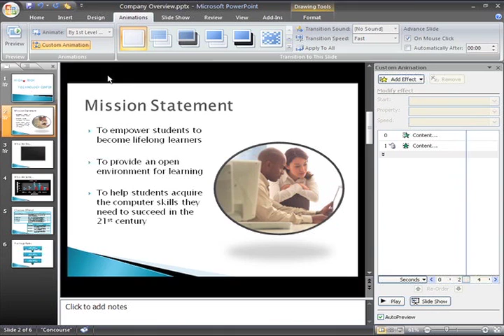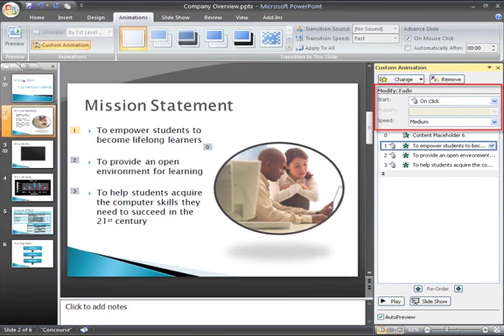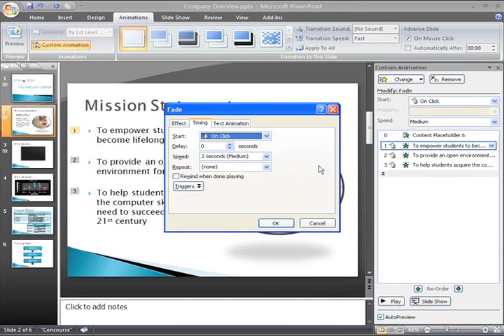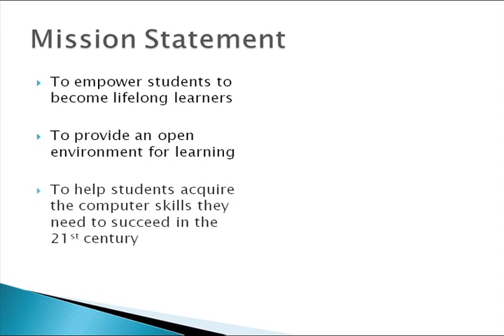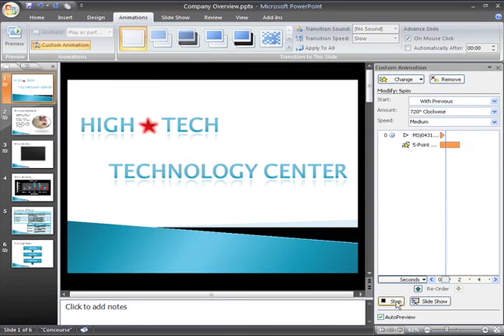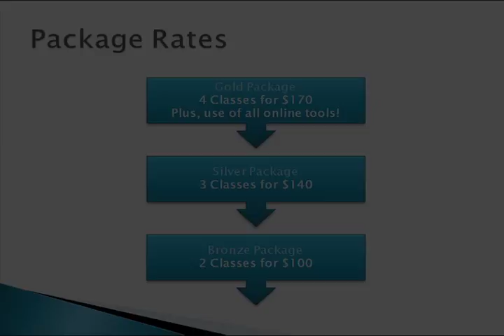PowerPoint 2007: Animations Part 2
In this video, you’ll learn more about animating text in PowerPoint 2007. for our text-based lesson.

This video includes information on:
• Applying animation effects
• Working with animation effects
• Reordering animation effects
• Animating text